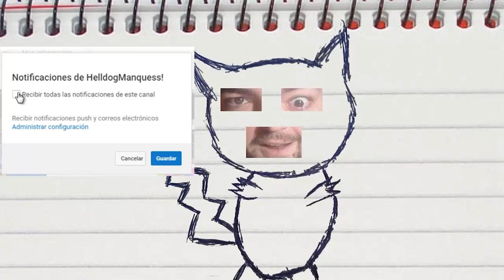ATAQUE ESPECIAL! PERSONA 5 STRIKERS! Capitulo 7!